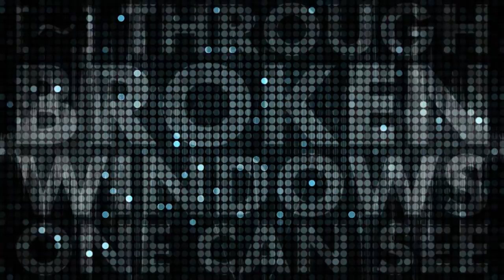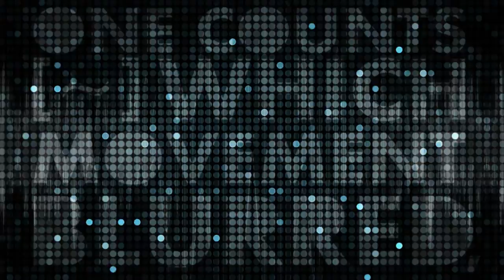bog[~]morok - abandoned - [official video installation with lyrics]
Official lyrics-video for "Abandoned", the new song from industrial metal band from Rybinsk (Russia).

Bog-Morok's new album "Seven" will be released on 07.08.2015.